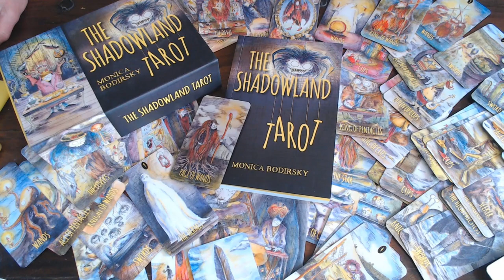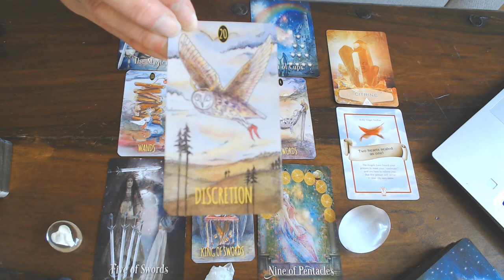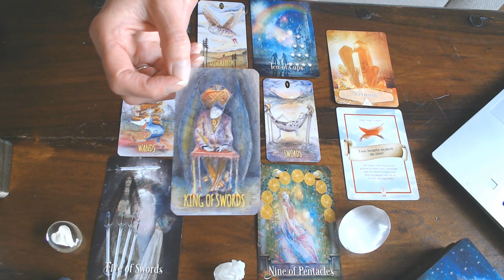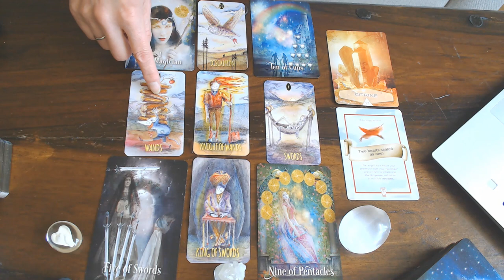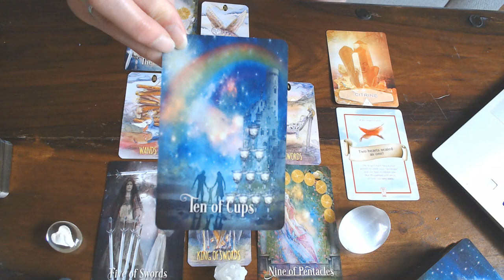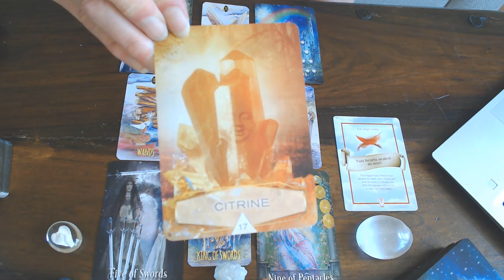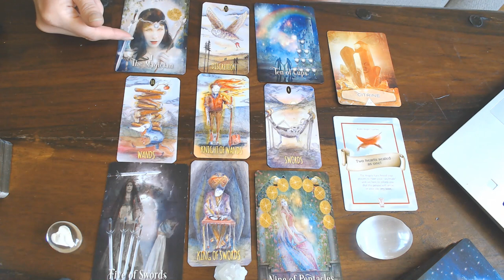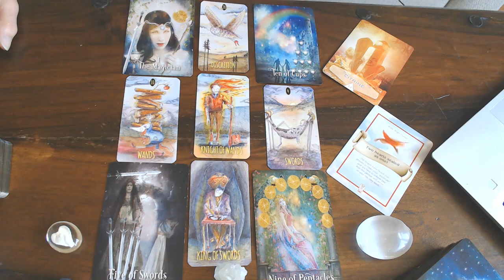GEMINI WEEKLY VLOG 5TH TILL 21ST JUNE 2020/LETTING GO OF ALL NEGATIVITY AS BEAUTIFUL THINGS ARE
COMING TO FRUITION NOW! HAPPY BIRTHDAY SWEETIES💖🎉🎊🥂🍰🎂